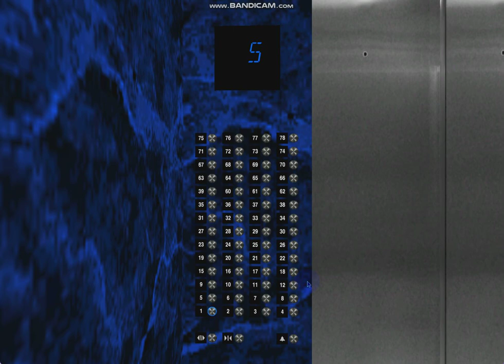623 Blue Aura Hornet Way: 6 m/s Otis 6P Elevonic 411 Luxury (Passenger Car)